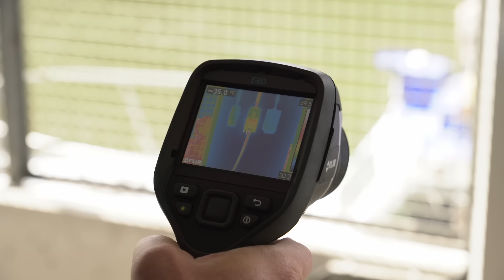E-Auto nicht immer an einer Schukodose laden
Das mit dem E-Auto gelieferte Ladekabel mit Schukostecker wird auch als Notladekabel bezeichnet. Genauso sollte man es verwenden: Mal ist ok, aber dauerhaft solltet ihr nicht an einer Schukodose laden. Die Haushaltssteckdosen sind nicht darauf ausgelegt, dass ein E-Auto mit maximaler Leistung über viele Stunden lädt. Die Folge: zu starke Wärmeentwicklung. Plastikteile können schmelzen, im schlimmsten Fall brennen.

Gleiches gilt für die Verkabelung zur Schukodose. Liegt das Kabel zusammen mit anderen Leitungen im Kabelkanal, kann die Wärme nicht entweichen. Im besten Fall berühren sich irgendwann die Kupferleitungen und es kommt zu einem Kurzschluss. Im schlimmeren Fall schmort oder brennt das PVC – es entweichen giftige Dämpfe.

Wer sein E-Auto sicher laden will, benötigt einen Camping- oder Drehstromanschluss. Noch besser ist eine Wallbox, erklärt unser Gesprächspartner Volker Joël, Ausbildungsleiter im Bildungszentrum Elektrotechnik beim Norddeutschen Fachverband Elektro- und Informationstechnik.

Das erfahrt ihr im Video:
00:00 Los geht’s mit dem Video
00:41 Ladeleistung an einer Schukodose
01:19 Zu hohe Dauerleistung – Wärmeentwicklung
01:44 70 bis 80 Grad Celsius: Plastik verschmort
02:23 Blick auf die Wärmebildkamera
03:43 Leitung muss gut belüftet sein
04:15 Häufung im Kabelkanal
05:46 Elektriker prüft auf Häufung
06:00 Camping- und Drehstrom-Steckdose: Dauerlast möglich
07:22 Ladedauer: Wallbox ist drei Mal schneller
08:07 Dreiphasiger Stromanschluss im Haus
09:20 Häufung in der Kabeltrommel
10:28 Wallbox ist die beste Lösung beim Zuhause-Laden

Ihr möchtet weitere Themen rund um E-Mobilität kurz und einfach erklärt haben? Schreibt sie einfach in die Kommentare.

Die E-Kunde behandelt eine Palette an unterschiedlichen Themen aus der Welt der E-Mobilität. Dirk Kunde, renommierter Technik-Journalist, klärt grundlegende Fragen, die sich sowohl Einsteiger*innen in der E-Mobilität stellen als auch Personen, die bereits ein E-Auto besitzen.

Ihr wollt mehr von Dirk wissen? In der WIR Community findet Ihr viele weitere seiner Beiträge und er beantwortet gerne Eure Fragen.

Ihr möchtet mehr Informationen rund um das Thema E-Mobilität und Ladelösungen? Dann besucht

Weitere Informationen unter anderem zu Elektromobilität findet ihr auf dem E.ON Instagram Kanal

Ihr sucht Tipps rund ums Thema Elektromobilität und Energie? Folgt dem E.ON Facebook Kanal